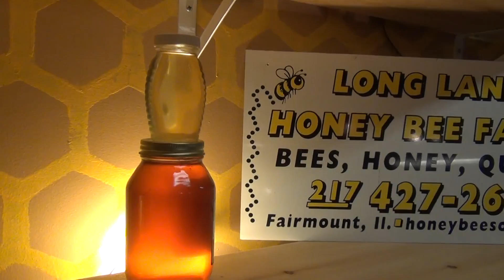Beekeeping: How Many Bees In A Hive